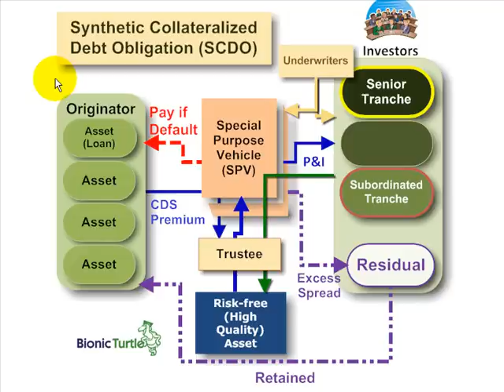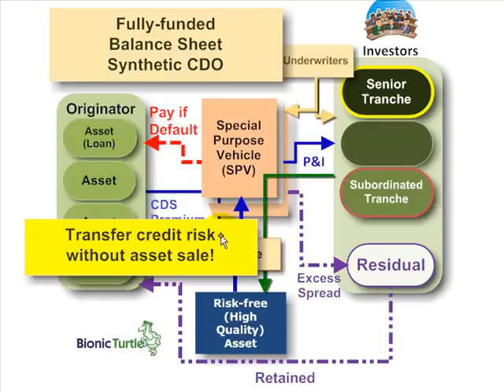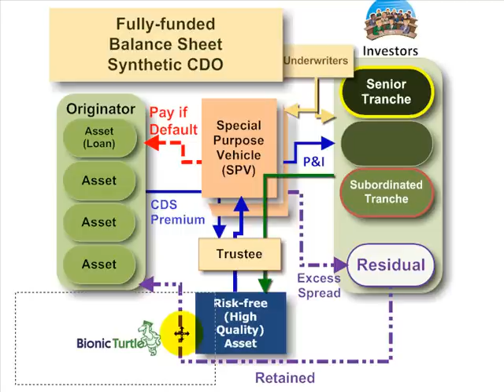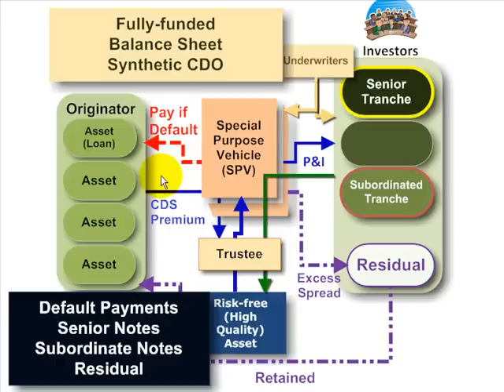FRM: Synthetic collateralized debt obligation (synthetic CDO)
The key difference between a cash and synthetic CDO is: instead of selling the reference portfolio (loans), the originator (bank) purchases credit protection with credit default swaps (CDS).